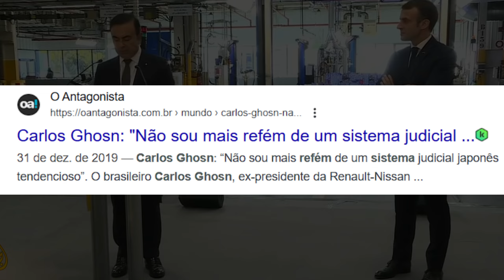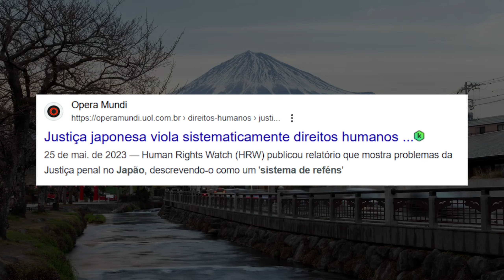O LADO SOMBRIO DA FALTA DE CRIMES NO JAPÃO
- O japão é conhecido por ser um país seguro! E de fato é extremamente seguro, com uma taxa de criminalidade baixissima, mas o japão esconde um segredo para ter essa segurança que poucos conhecem.

Um sistema conhecido como, sistema de reféns. Uma das leis que gera bastante discussões sobre a justiça no japão.